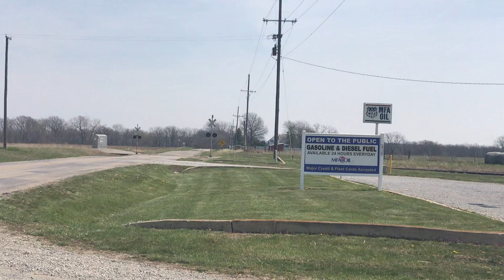CSX grainer on CPKC rails in Missouri.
I believe this lead engine is a SD 70.